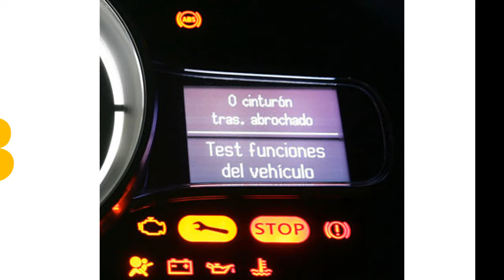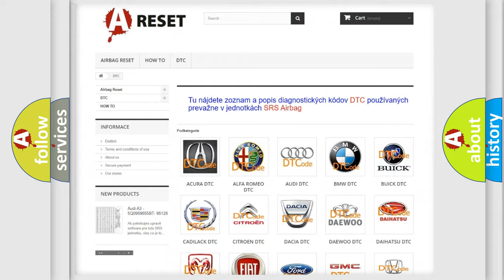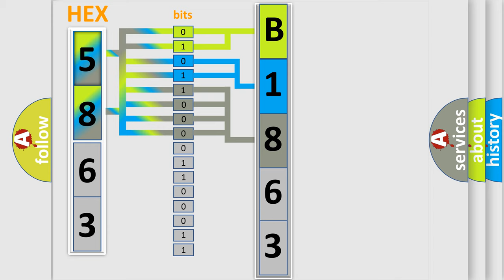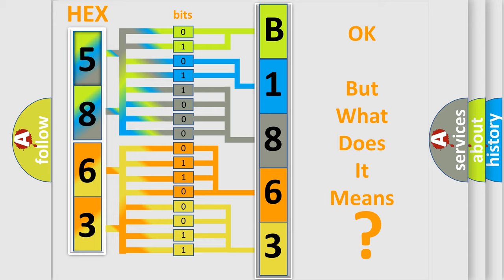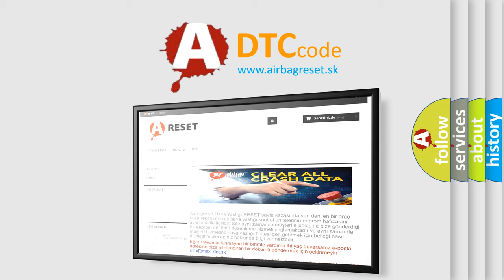DTC Lexus B1863-64 Short Explanation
Contents:
0:21 Basic DTC analysis according to OBD2 protocol standard.
1:48 Insight into programming
2:58 A diagnostically understandable description of the Diagnostic Trouble Code
3:05 Basic error definition

Make:
Lexus
Code:
B1863 64
Definition:
Improper Aiming of Radar Sensor Beam Axis
Description:
The ECU detects that the millimeter wave radar sensor assembly beam axis is in an incorrect position (0.15 seconds or more) while the dynamic radar cruise control is operating.
Cause:
Millimeter wave radar sensor assembly
Failure Type: